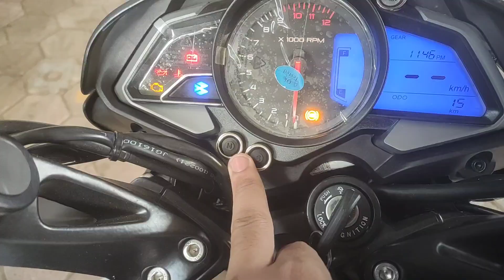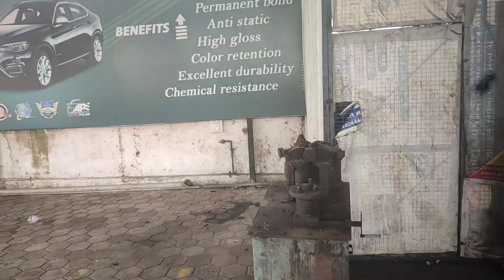NS 200 , BS-7 🟢E20 Edition || Review In Hindi || by AyushGayari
📍Add : 129, opp. Chakkiwale Mahadev Mandir, near Railway Station, Dr. Ambedkar Nagar

Ns 200 E20,pulsar ns200 new model 2023,Pulsar NS 200 2023 model,Ns200 E20 Edition,Usd fork in Ns 200,Upside down suspension in Ns200,Ns 200 E20 Review in Hindi,Ns 200 E20 Delivery,Ns 200 E20 exhaust,Ns 200 gear indicator,Ns200 Review in Hindi,Indore motovlog,Ns 200 E20 in Indore,Indore bike market,Indori motovloger,bajaj bikes,hero karizma zxr,best mileage bike,how to increase bike mileage,mileage vs average,NS 200 latest model delivery